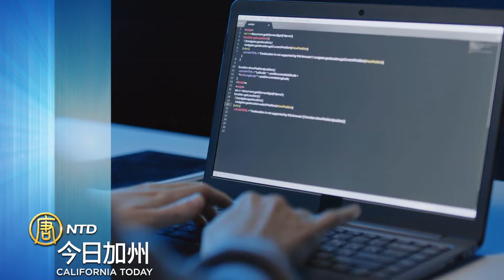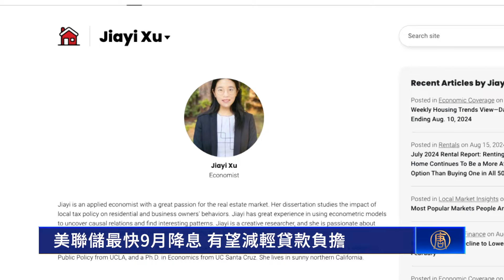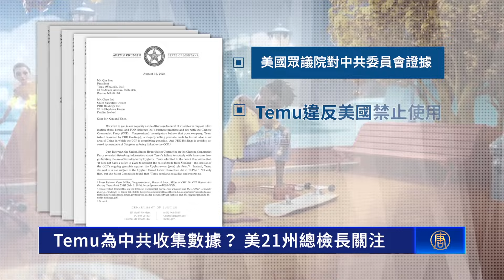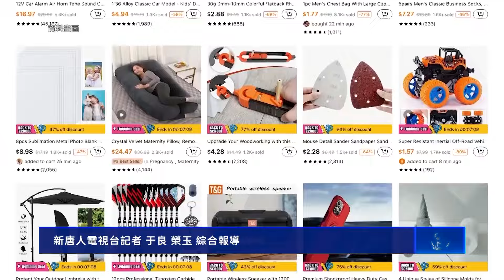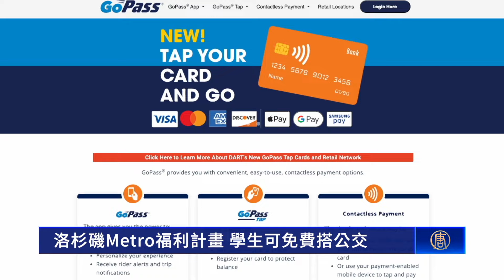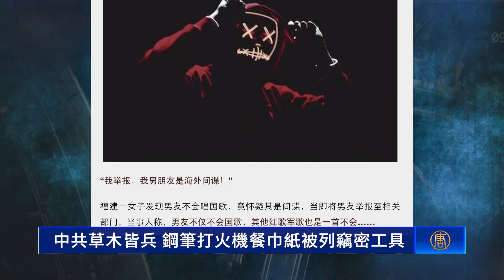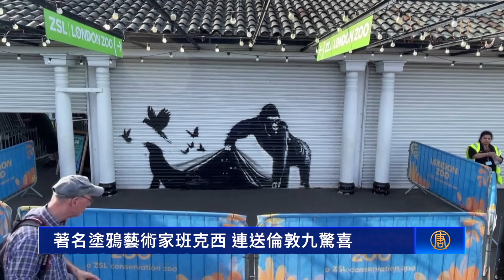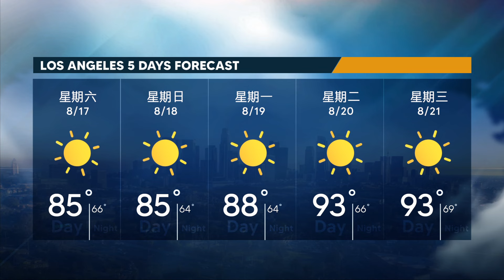黑客竊取個資 所有美國人的社安號恐已外流 | 巧合？ 南加州地震前 罕見深海地震魚現蹤｜駕照數位化 加州ID將登陸蘋果和谷歌錢包｜美聯儲最快9月降息 有望減輕貸款負擔｜20240816今日加州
黑客竊取個資 所有美國人的社安號恐已外流 | 巧合？ 南加州地震前 罕見深海地震魚現蹤｜駕照數位化 加州ID將登陸Apple和Google錢包｜美聯儲最快9月降息 有望減輕貸款負擔【2024年8月16日】今日加州

【黑客竊取個資 所有美國人的社安號恐已外流】
有黑客組織聲稱，已經竊取美國民眾，高達27億項信息記錄，包括社安號和住址，並將這些信息放在黑客論壇上售賣。

【巧合？ 南加州地震前 罕見深海地震魚現蹤】
最近幾天，加州聖地亞哥近海，出現一條罕見深海魚類「地震魚」的屍體。

【駕照數位化 加州ID將登陸Apple和Google錢包】
加州州長紐森週四（15日）宣布，在未來幾週內，加州居民可以在蘋果，和谷歌的電子錢包中，保存他們的駕照和身份證。

【美聯儲最快9月降息 有望減輕貸款負擔】
近年來，美國人因為高利率，備受打擊。隨著通脹減緩，美聯儲最快會在九月降息。這對於想要買房、買車的民眾，是個好消息。

【加州零售盜竊猖獗 紐森簽署新法打擊盜竊】
加州今年已經有近900人，因零售盜竊被捕。週五（8月16日）上午，州長紐森簽署了10項法案，希望對累犯實施更嚴厲的處罰。

【洛杉磯Metro福利計畫 學生可免費搭公交】
洛杉磯大都會運輸局，週五（8月16日）發布的報告顯示，有超過40萬名學生，註冊了GoPass計畫，可以無限次免費乘坐Metro巴士，和鐵路等公共交通服務。

【前中共廳級官員：企業主在中國無法生存】
前中共廳級官員周先生，近日接受本台專訪時表示，企業主在中國經常被罰款，難以生存。